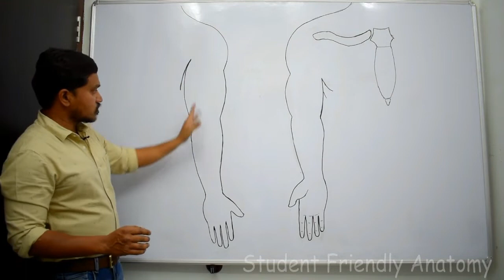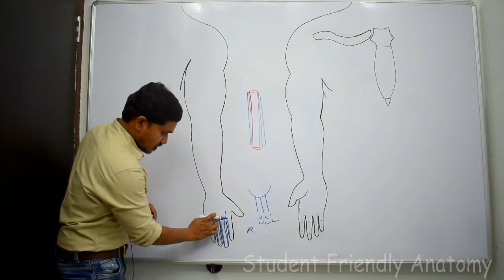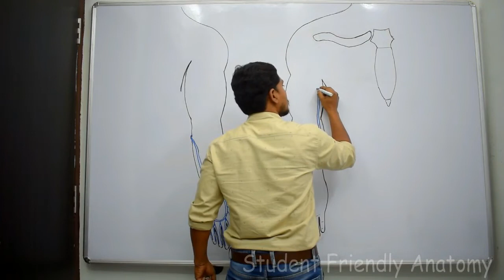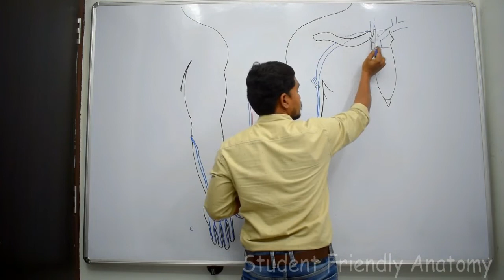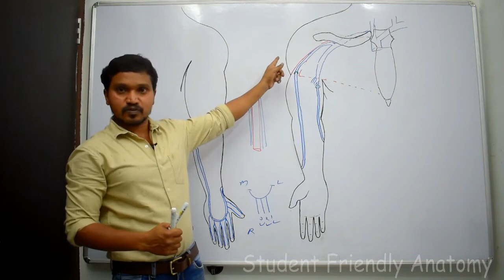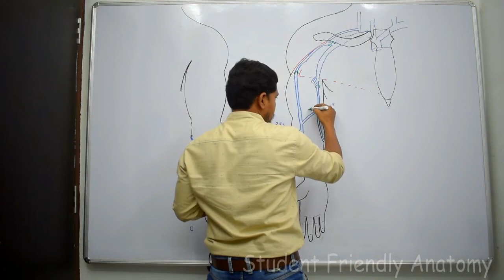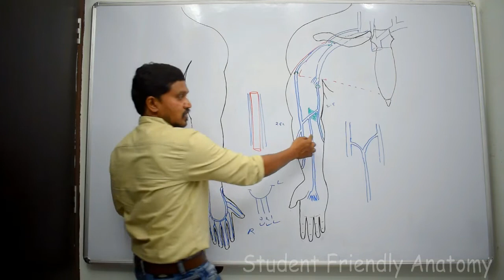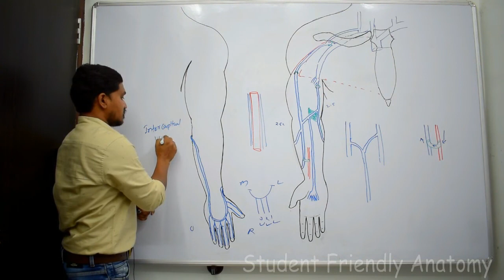Venous Drainage of upper limb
Dorsal venous arch, cephalic vein, basilic vein,  median cubital vein, median anti brachial vein.